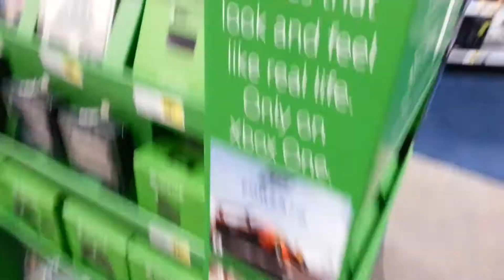Xbox One Games and Accessories